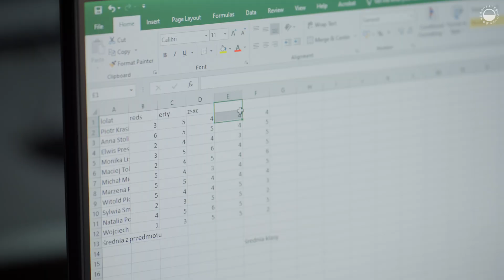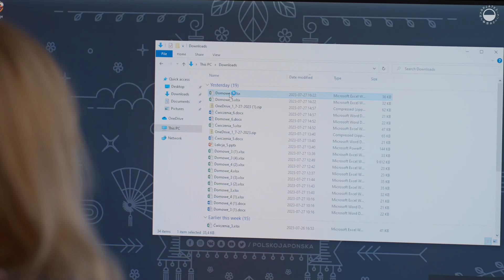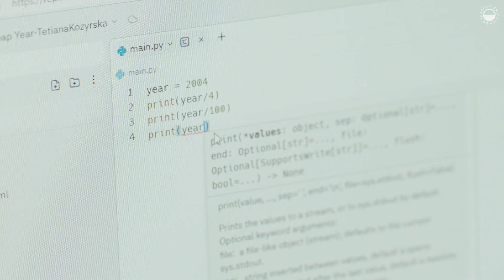PJ NOW: JICA course with PJATK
Data Collection Survey for Ukrainian IT Human Resource Development to projekt zainicjowany przez japońską agencję rządową Japan International Cooperation Agency (JICA) w ścisłej współpracy z Polsko-Japońską Akademią Technik Komputerowych w Warszawie (PJATK).

Kursanci to osoby z Ukrainy z wykształceniem wyższym, które ze względu na sytuację polityczną musiały porzucić swoje dotychczasowe prace i zmienić miejsce zamieszkania.